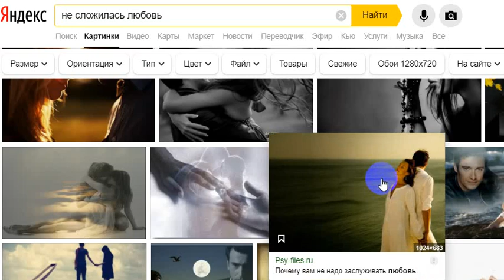Волнения страсти-романс, Стихи Татьяна Бродская, муз. и исп.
Волнения страсти-романс,  Стихи Татьяна Бродская,
муз. и исп.
Стихи Татьяна Бродская, муз. и исп.
     В волнениях страсти безудержной,
     Томилась страстная душа моя-
     Я вспоминал твой образ нежный,
     Тобой лишь восхищался в мыслях я.

     Я жил тогда одной надеждой,
     Что снова сведет нас судьба моя-
     Но жизнь текла и ты была прежней,
     Не знал твой чудный взгляд меня.

     Только о тебе тогда одной мечтал,
     Единственный  мой идеал-
     И счастья без тебя  я не представлял,
     Но ты ушла к другому -вот финал.

     Пока волнения страсти улеглись,
     Позабыть я навсегда пытался-
     Но помнил о тебе я  всю свою жизнь,
     Не забыл тебя, как ни старался.
  Видео С. Фрумовича 06.04.21